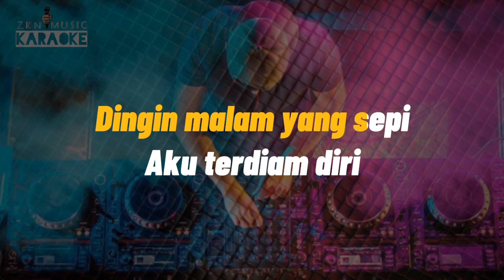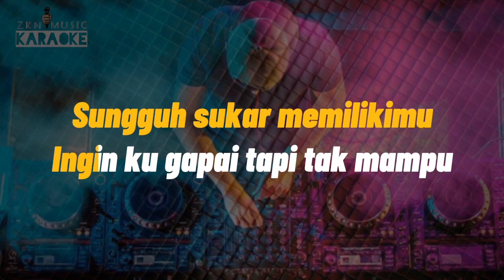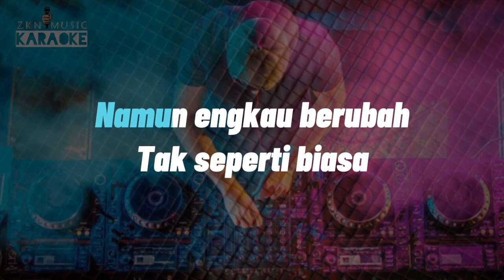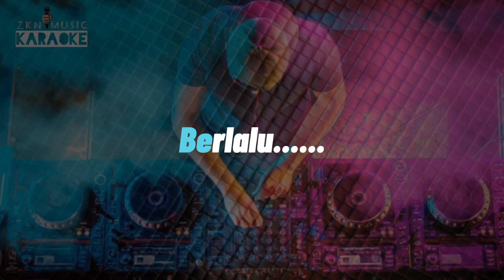Arief - Hendaklah Cari Pengganti Karaoke Remix ( @MyChannel-x5j7g ) Terbaru 2021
Arief - Hendaklah Cari Pengganti Karaoke Remix ( ‎@DJ GENK   ) Terbaru 2021

Info selengkapnya 👇🏻